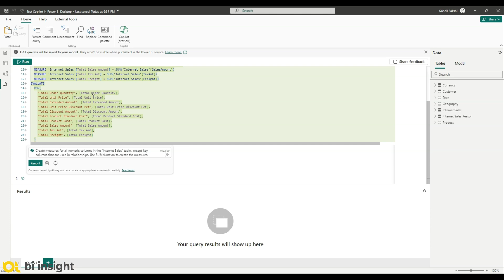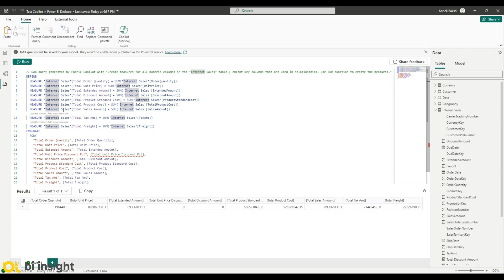Use Copilot to Create Measures for Numeric Columns in Power BI Desktop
Learn to Use Copilot in Power BI Desktop to Create Measures from Numeric Columns!

Discover how to harness the power of Copilot in Power BI Desktop to effortlessly create measures from numeric data. This tutorial is perfect for data professionals looking to streamline their workflow and enhance data analysis with the latest tools.

What You'll Learn:

- How to effectively use Copilot to generate measures based on numeric columns in Power BI.
- Step-by-step instructions for adding these measures into your data models.

This video is designed to make complex tasks simple and accessible, helping you unlock new potential in Power BI.

I also published a more detailed blog on my website providing more details.